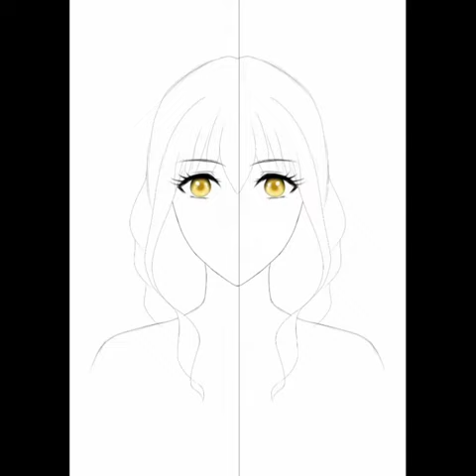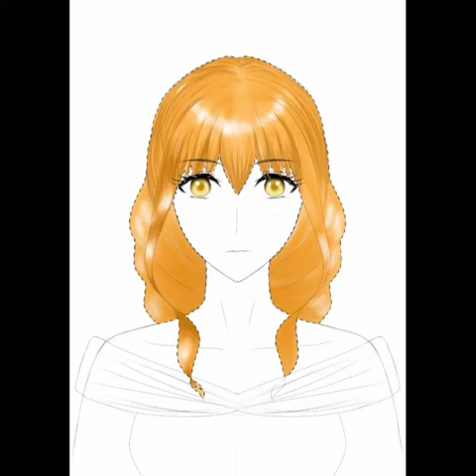Digital painting | sadness and sorrow